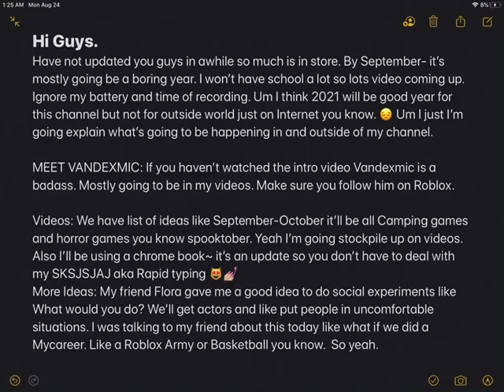Insert Glossy death bed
no i am not dead